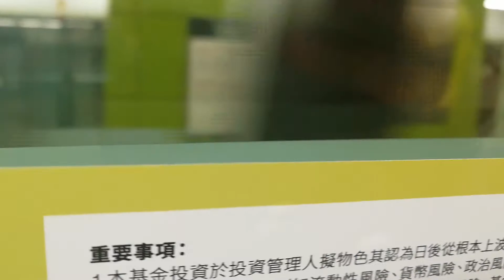南港島綫列車在海怡半島站清客及車長使用其他方法離開車廂